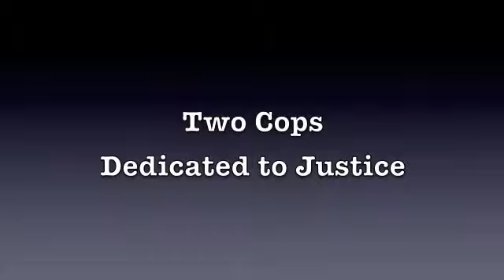Semen Tests Trailer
Skip Doolagan and Chip Buckingham are two cops on the case. When an old woman's home is broken into and the crime scene is doused in semen, Skip and Chip are the only two for the job.

Coming soon...

Semen Tests